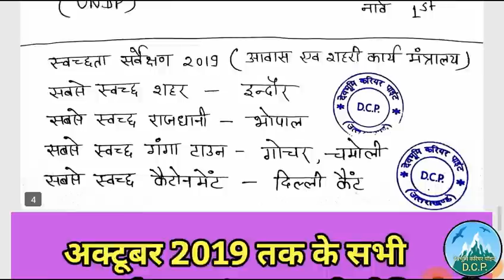Important Index 2019,current affairs All Indexes of 2019,ALLINDEXOF2019,2019के महत्वपूर्ण सूचकांक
Important Index 2019,current affairs All Indexes of 2019,ALLINDEXOF2019,2019के महत्वपूर्ण सूचकांकImportant Index 2019,current affairs All Indexes of 2019,ALLINDEXOF2019,2019के महत्वपूर्ण सूचकांक